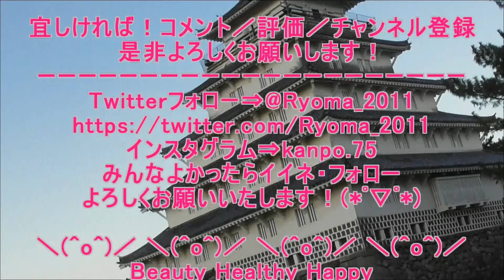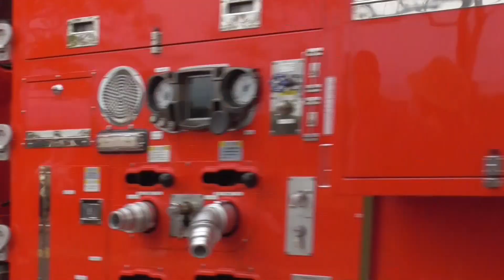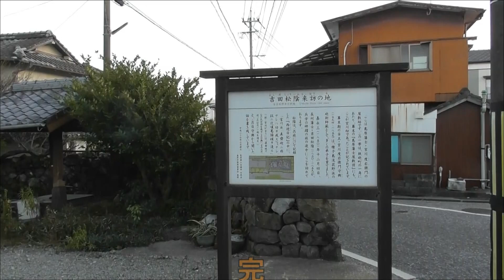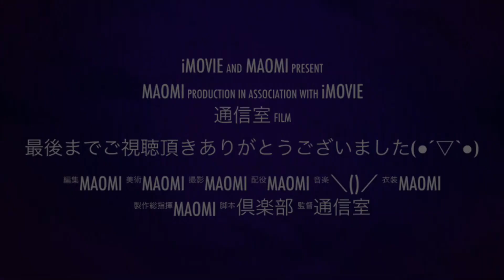雲仙市消防出初式 幼児・防火パレード 2024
規模を新型コロナ禍以前に戻して、3年ぶりにパレード幼児・防火パレードが行われました。

(追記）
四苦八苦・苦しみのもとは何かといわれると自分の思い通りにならないこと。
実は大事なほど自分の思い通りにならない。
人がいるといないとでは違いがあるのはなぜ(?_?)
イライラするには相手が必要です。
イライラの原因は人と比べてしまう心にある。
他人は自分の思い通りにならない。
自分の考え方の柔らかく変えることが簡単です。
一度立ち止まってつっくり深呼吸。
愚か者を道連れするな(自分の歩みがどんどん遅れてしまう)
犀の角のごとくただ独り歩め(動物の犀は群れを作らず独りで生きていく)「孤独を恐れるな」